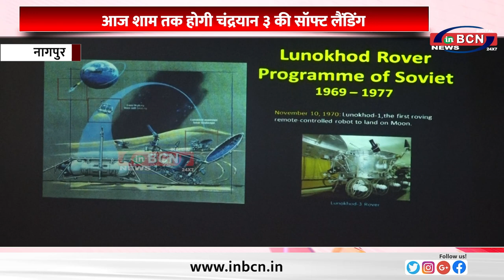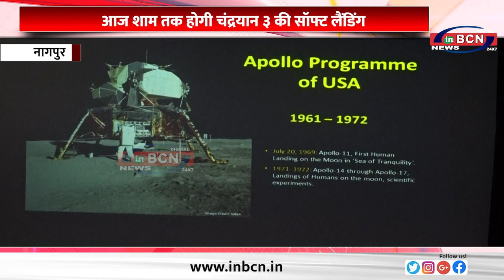रमन विज्ञान केंद्र द्वारा आयोजित व्याख्यान में जी श्रीनिवास ने दी जानकरी.... INBCN NEWS